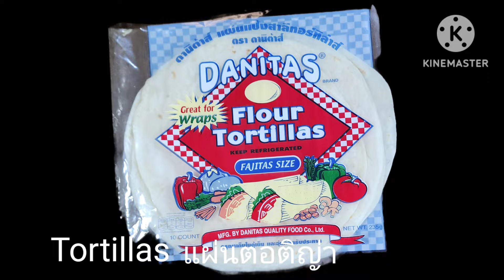EP.432 แผ่น ตอร์ติญ่า Tortillas ห่อ ไข่ ผักแฮม ชีส จะใส่อะไรก็ได้ทำแล้วสนุกมาก อาหารว่าง อร่อยๆ